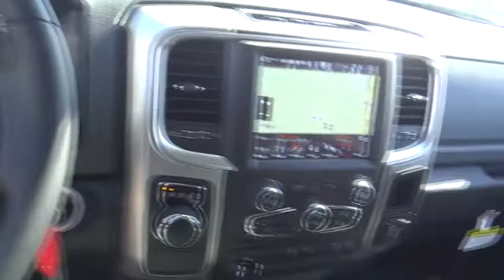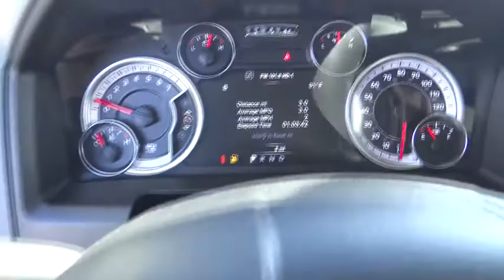2019 Ram 1500 Classic Norco, Corona, Riverside, San Bernardino, Ontario, CA 19D239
Bright White Clearcoat New 2019 Ram 1500 Classic available in Norco, California at
2019 Ram 1500 Classic Big Horn - Stock#: 19D239 - VIN#: 1C6RR6LT6KS538240

You won't want to miss this excellent value! A practical vehicle that doesn't sacrifice style! All of the following features are included: heated door mirrors, remote keyless entry, and cruise control. It features an automatic transmission, rear-wheel drive, and a powerful 8 cylinder engine. We have a skilled and knowledgeable sales staff with many years of experience satisfying our customers needs. They'll work with you to find the right vehicle at a price you can afford.